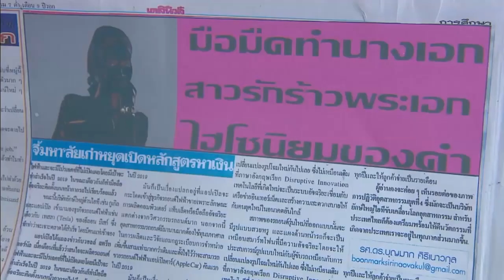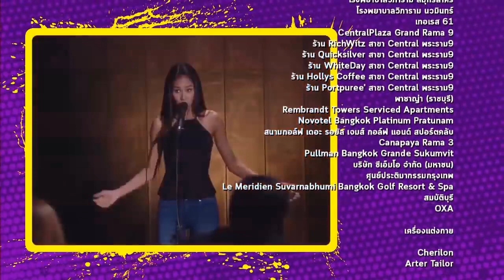สะใภ้กาฝาก - EP 13 (3/3) 22 ม.ค. 61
ละครแนว Romantic Drama อุปสรรคต่างๆล้วนเป็นแรงผลักดันให้ค้นพบหัวใจของตนเองและได้พิสูจน์ความรักที่มีต่อกัน แม้จะแตกต่างกันเพียงใด

เมื่อ เรนนี่ นักร้องสาวผิวสีลูกครึ่ง ลีลาเด็ดมาพบกับ ตรัยคุณ หนุ่มหล่อมาดกวนในฝันสุดทะเล้นเมื่อต่างมองกันแค่ภายนอก แต่ไม่มองกันให้ลึกถึงหัวใจ แล้วจะมีวันที่เรนนี่จะได้เป็น “สะใภ้ตัวจริง” หรือไม่ ... หรือเธอจะถูกตีตราว่าเป็นแค่ “สะใภ้กาฝาก” เท่านั้น

ทุกวันจันทร์ - พฤหัสบดี เวลา 19.05 น.
และวันศุกร์ เวลา 18.45 น.

ติดตาม สะใภ้กาฝาก ได้ที่นี่เลย